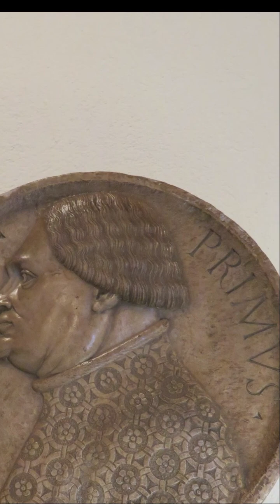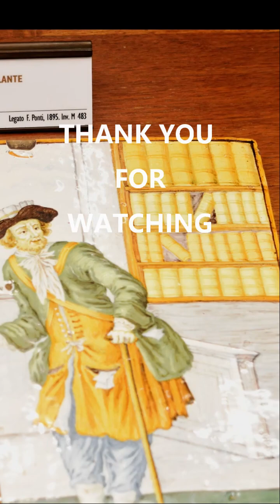Uncovering Civiche Raccolte d'Arte Applicata Art Collections, You'll Never Believe What We Found